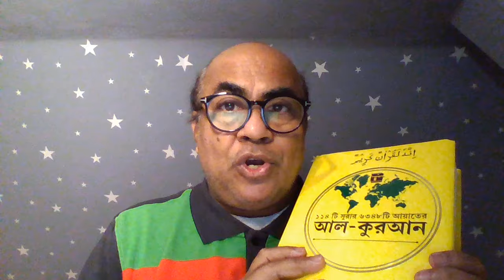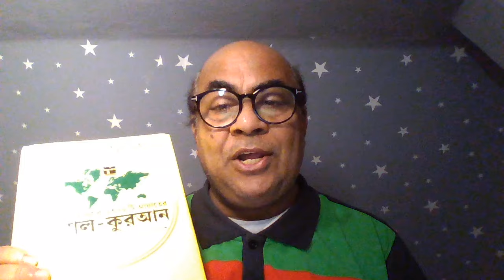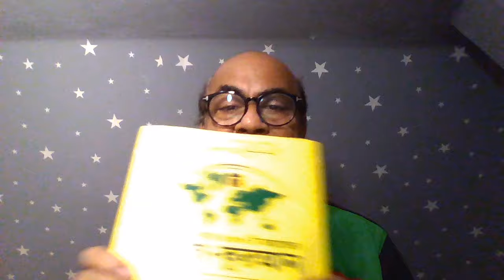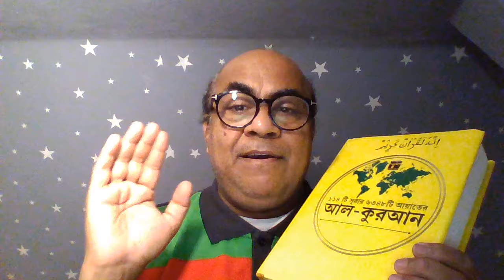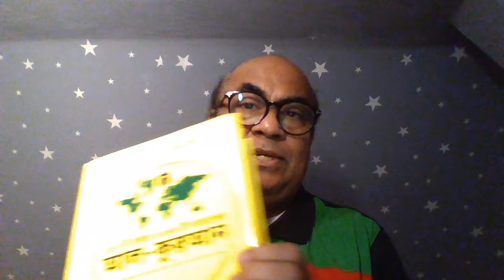আসাদ নূর যে ধর্ম নিয়ে কথা বলে সেই ধর্মে লেখা আছে আসাদ নুরকে মেরে ফেলতে হবে মূলত এটা ইসলাম সম্মত না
یَسۡـئَلُوۡنَکَ عَنِ الشَّہۡرِ الۡحَرَامِ قِتَالٍ فِیۡہِ ؕ قُلۡ قِتَالٌ فِیۡہِ کَبِیۡرٌ ؕ وَصَدٌّ عَنۡ سَبِیۡلِ اللّٰہِ وَکُفۡرٌۢ بِہٖ وَالۡمَسۡجِدِ الۡحَرَامِ ٭ وَاِخۡرَاجُ اَہۡلِہٖ مِنۡہُ اَکۡبَرُ عِنۡدَ اللّٰہِ ۚ وَالۡفِتۡنَۃُ اَکۡبَرُ مِنَ الۡقَتۡلِ ؕ وَلَا یَزَالُوۡنَ یُقَاتِلُوۡنَکُمۡ حَتّٰی یَرُدُّوۡکُمۡ عَنۡ دِیۡنِکُمۡ اِنِ اسۡتَطَاعُوۡا ؕ وَمَنۡ یَّرۡتَدِدۡ مِنۡکُمۡ عَنۡ دِیۡنِہٖ فَیَمُتۡ وَہُوَ کَافِرٌ فَاُولٰٓئِکَ حَبِطَتۡ اَعۡمَالُہُمۡ فِی الدُّنۡیَا وَالۡاٰخِرَۃِ ۚ وَاُولٰٓئِکَ اَصۡحٰبُ النَّارِ ۚ ہُمۡ فِیۡہَا خٰلِدُوۡنَ ٢١٧
[২:২১৭] মানুষেরা তোমাকে সম্মানিত মাসের ভেতর কিতালের (কুরআনের সত্য বিদ্যা অর্জন করে নিজের কুরিপুকে হত্যা করার) ব্যাপারে জিজ্ঞাসা করলে বলে দিবে, এই সময়ে কিতাল (কুরআনের সত্য বিদ্যা অর্জন করাও) বিরাট ব্যাপার। আর কুরআনের পথে বাধা দেওয়া ও এর সাথে কুফরি এবং মাসজিদুল হারামের সাথেও, এমনকি তার আগন্তুকদেরকেও সেখান থেকে বের করে দেওয়া আল্লহ্‌ তাআলার দৃষ্টিতে ভয়ানক ব্যাপার। ফিতনা‑ফ্যাসাদ সৃষ্টি করা, কাউকে কতল করার থেকেও (অপমানের মাধ্যমে ব্যক্তিত্ব হত্যা) সবচাইতে বড় অন্যায়। অশিক্ষিতরা সর্বদা তোমাদের বিরুদ্ধে কতল (অপমান) করতে থাকবে, তারা যতক্ষণ তোমাদের দ্বীন থেকে তোমাদেরকে ফিরিয়ে নিতে না পারবে, যদি তাদের সাধ্যে কুলোয়। যদি কেউ তোমাদের মধ্য থেকে মুরতাদ হয়ে নিজ রবের দ্বীন তথা জীবনব্যবস্থা হতে ফিরে যায়, তাহলে সে কাফির হিসেবে মরবে। এরাই তো সেই দল, যাদের কাজকর্ম দুনিয়া ও আখিরাতে সবখানেই বিফল হবে। এরাই তো আগুনের সাহাবি, যারা সেখানে চিরকাল থাকবে।